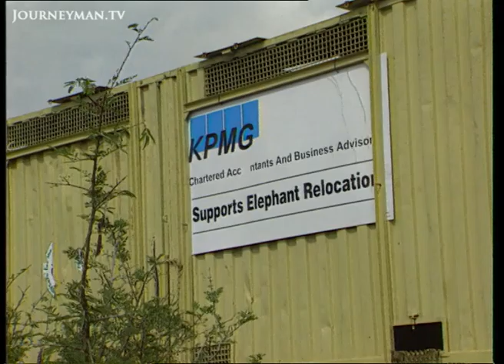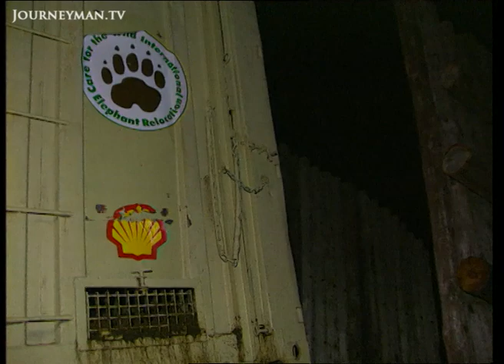Is The Relocation of Elephants Cruel or Necessary?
Elephant Relocation (1996): In South Africa, elephants in overpopulated regions are being relocated.

Synopsis: Inside a helicopter flying over Kruger park, South Africa, a man aims his gun at an elephant. As the great grey beast scurries away, he is hit and falls to the ground in a heap of leathery flesh. But the elephant has not been killed, only felled by an anaesthetising dart. Before long he is snoring in his sleep. In parts of Africa, where elephant overpopulation is a problem, game parks are running relocation Programmes. In the past, they solved the problem by culling the animals. Now, the policy is to drug the elephants, take blood samples, haul them onto a trailer and truck them off to another park. File footage of culled elephants lying in pools of foaming blood emphasises how relocation is considerably more humane. In their new home, the Marakeli National Park, the relocated elephants stumble around in the scrub. By morning, they have calmed down and begin wash themselves down in puddles of water.

Marion Mayor-Hohdahl - Ref. 0289